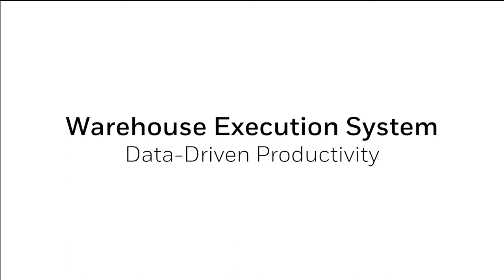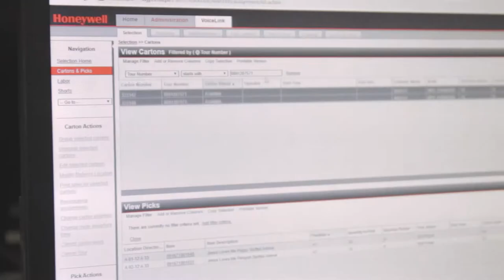Warehouse Execution Systems: Data-Driven Productivity | Honeywell Intelligrated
Distribution and fulfillment centers are facing major challenges that include labor, speed and innovation. That’s why warehouses rely on Momentum™, our warehouse execution system (WES). Momentum, a real-time software solution, organizes, sequences, and synchronizes work resources to ensure the best decisions are being made throughout the fulfillment process and helps eliminate inefficiencies.